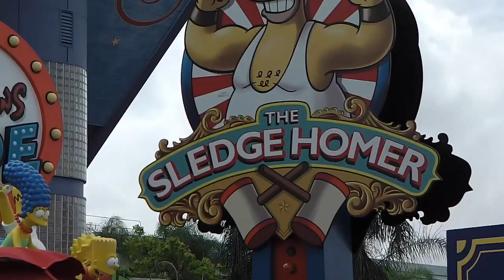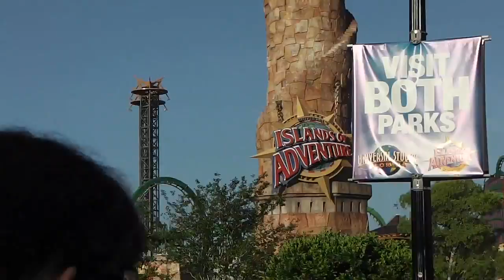Florida Vacation Summer 2014 - The Trailer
This is a trailer for our 18 day long holiday we have just been on. It was by far the most exciting and the best trip we have ever been on with once in a life time opportunities taken and memories made. I will do the normal videos soon with 1 day of the holiday being uploaded once a week.